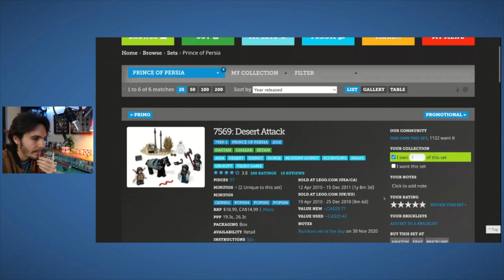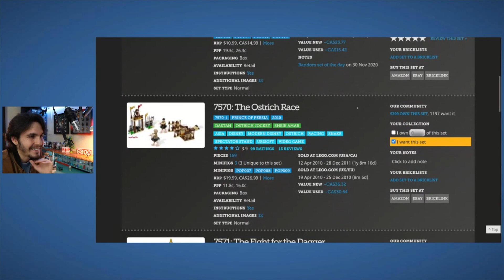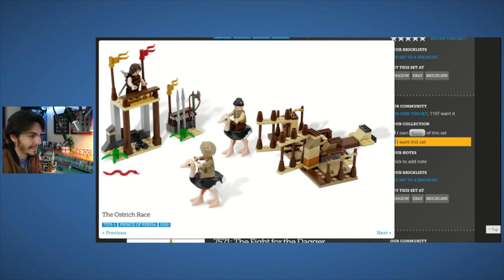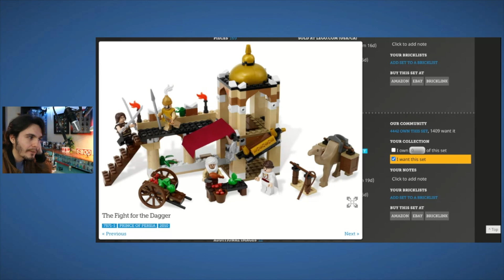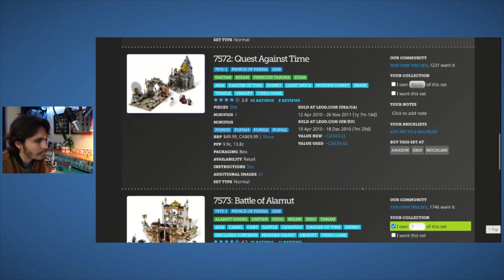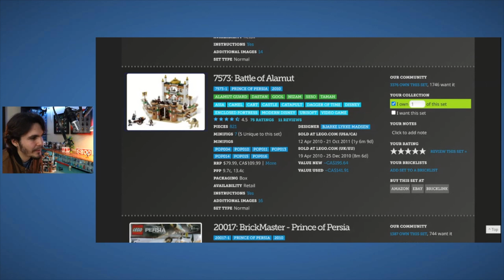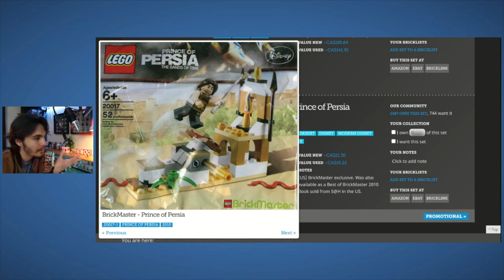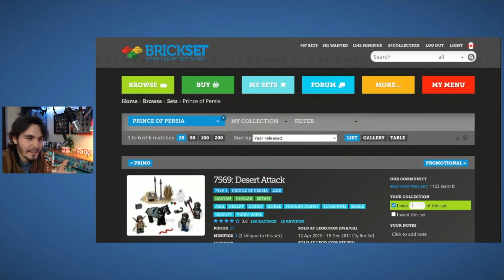Príncipe de Persia (2010) | Mi Colección de LEGO - Episodio 6 / Temporada 3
En este episodio tomamos un vistazo a todos los sets del Príncipe de Persia que se lanzaron en 2010.